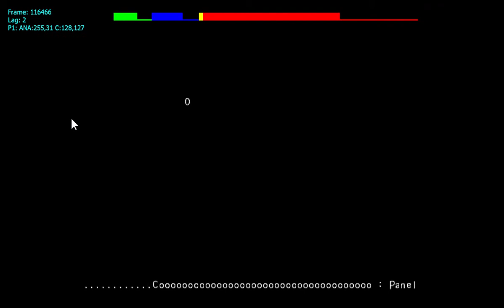Killer7 BETA floor 2 light-up and incense puzzle [half working]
The incense puzzle in the Tearoom Passage of Restaurant Fukushima.